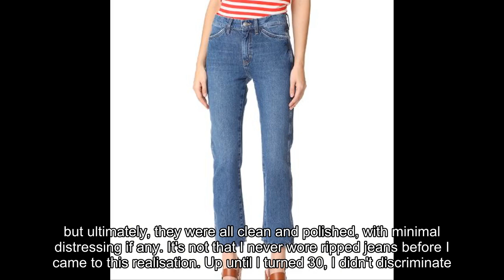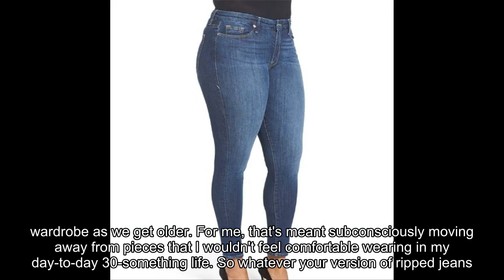The Denim Style I Quit Buying Post–Age 30